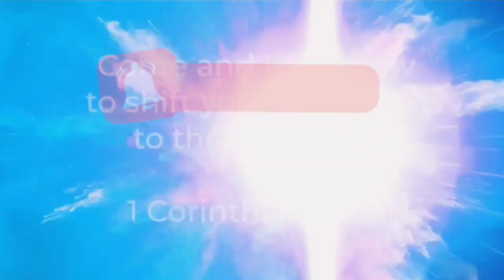You possess what you speak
Another powerful seminar by Apostle Jubal Tim Vevera where the Man of God unlocks mystery from the Word of God on how one can first the build the image within one's spirit, and then when one speak, things will take shape, size and form in the physical realm just as what God did.

Be blessed and empowered listening to this audio preaching.